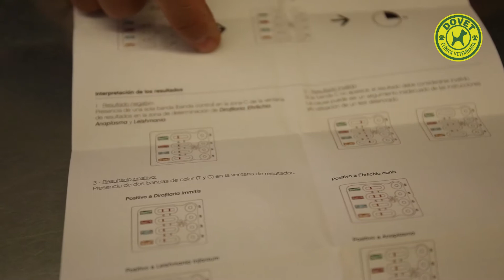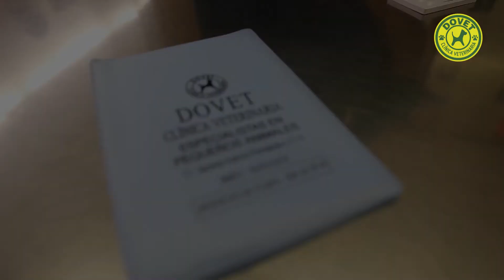Detección precoz leishmania, filaria, ehrlichia y anaplasma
Te contamos en qué consiste la prueba de diagnóstico rápido de estas enfermedades vectoriales